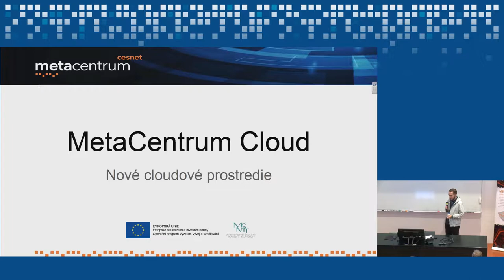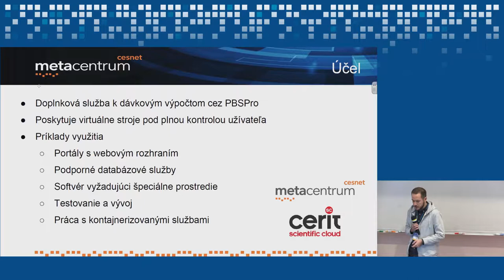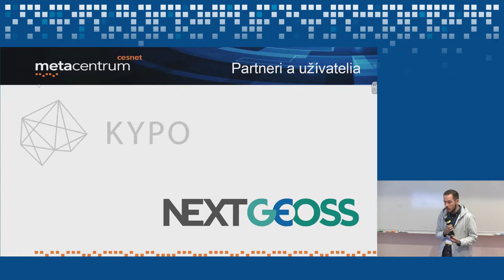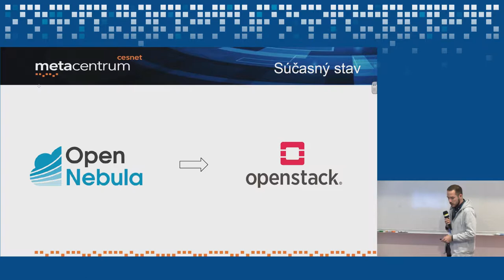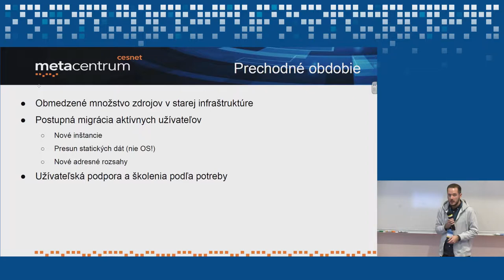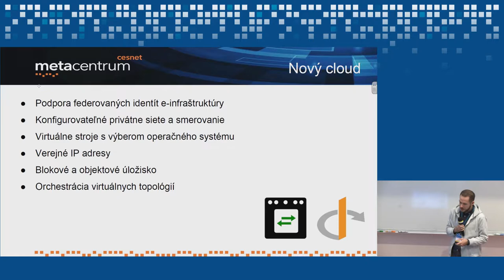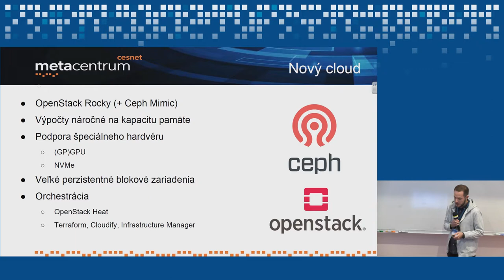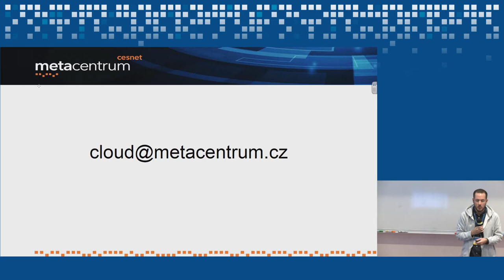MetaCentrum Cloud: Nové cloudové prostredie (Boris Parák)